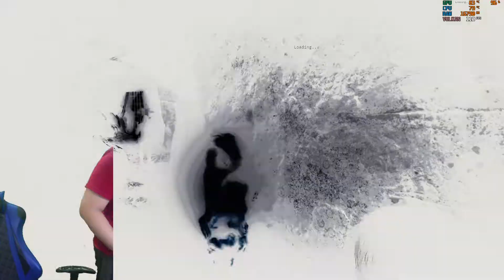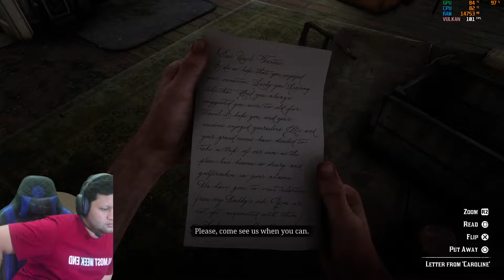RED DEAD REDEMTION 2: RESCUE JAVIER - ELEMINATE FUSSAR'S MEN - BACK TO SAIN DENIS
Hai !!
Kasi pendapat kalian tentang video ini  !!
Semoga menghibur...

My PC Gaming Divice Build in:

AOC 27" 144 Hz & samsung 24" 75 Hz
Intel Core i9 - 9900K
RAM 32 Gb Corsair Vengeance LPX (2x16)
GPU iGame Geforce RTX 3080 Ultra OC 10G-V
SSD 1 TB MidasForce + 1 TB HDD + 2 TB HDD Barracuda
HeatSink Noctua NH-D15 S Cooler Fan
PSU Corsair HX 1000 M
Webcam Logitech WebCam C525 HD
VR set by Oculus Rift S

Terimakasih